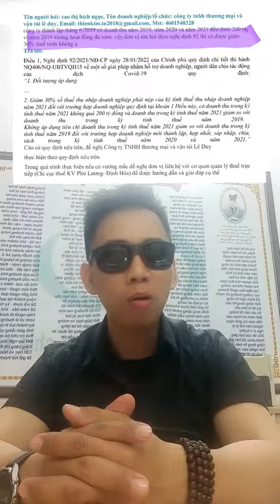DN lập t6/2019 có được giảm 30% thuế tndn năm 2021?